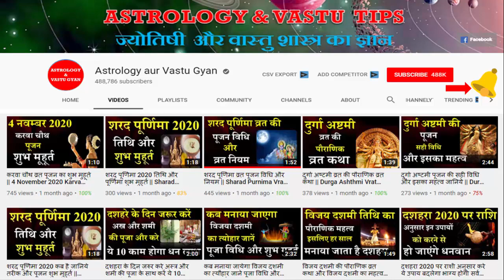Meen Rashi 26 aur 27 February 2021 Aaj Ka Meen Rashifal Meen Rashifal 26 aur 27 February 2021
Aaj Ka Meen Rashi,Aaj Ka Meen Rashifal,Aaj ka Rashifal,Meen Rashi Ka aaj Ka rashifal,Meen